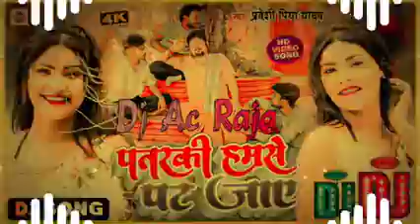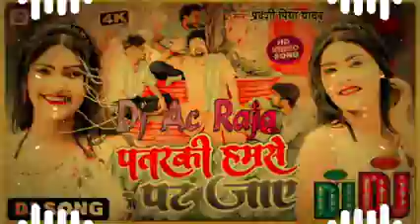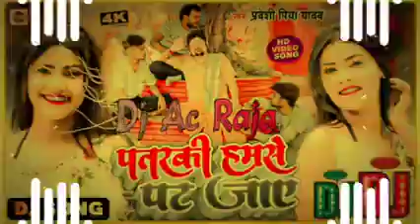ka new song patrki_# hamse pat_# jaye# new bhopuri song 2023